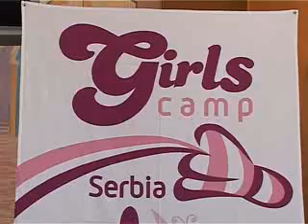KG SPORT_508